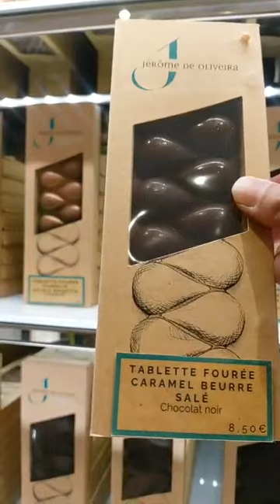南仏コートダジュール、カンヌ コートダジュール フランス フランス旅行 南仏 海外旅行 チョコレート 旅 ニナジュール・トゥーリズム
Instalive,  le 08 Avril 13:30~
Avignon & Cannes ❤❤⁡⁡
4月8日 、日本時間20時半~ フランス時間13時半 ~ 南仏プロバンス・コートダジュールから2022年第4回目 現地ダイレクト、インスタライブ配信を致しました！

お馴染み南仏在住 日本人女性の観光ガイド・ドライバーガイドがお届けするライブ配信で、今回コートダジュールからは久しぶりのカンヌです。そして 復活祭イースター時期なのでチョコレート屋さんをご紹介🍫🥰

ジェローム・デ・オリヴェイラ
Jérôme De Oliveira

日本のサロンドショコラにも毎年出品されておられので、ご存知な方も多いかも！
復活祭ならではの可愛いチョコが勢揃いしていますので、是非ご覧くださいね！